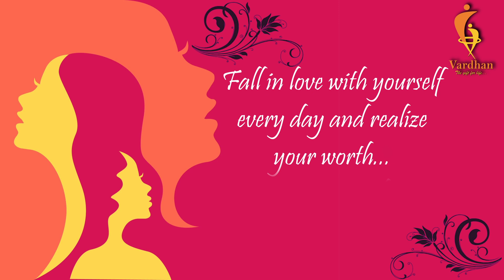HAPPY WOMEN'S DAY | Vardhan Fertility, Laparoscopy & Women's Care Centre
1st Branch:
13,Banaswadi Main Road,
1st Floor Above Federal Bank,
Opp. Tamarind Restaurant Banaswadi,
Banagalore-560043

2nd Branch:
1032, Sai Deep 20th Main Road,
5th Block, Jedra Halli, West of Chort Road,
Beside Sidvin Hospital Rajajinagar,
Bangalore - 560010